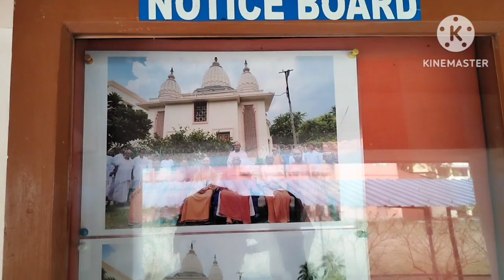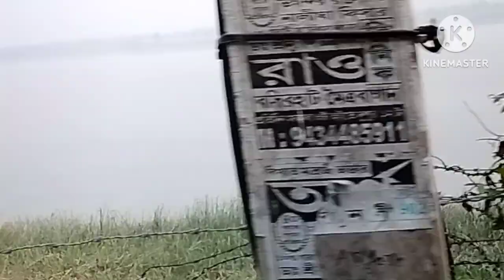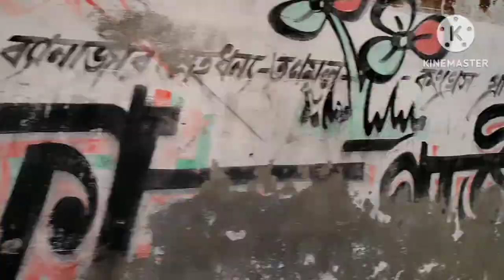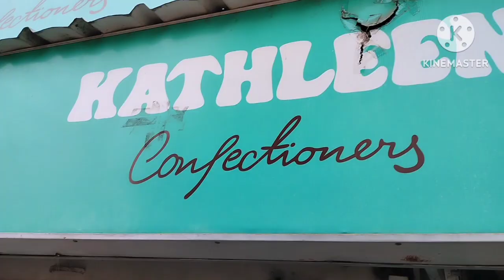TAKI ভ্রমণ ।। TAKI TOUR GUIDE ।। OFFBEAT PLACE in TAKI ।।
taki tour টাকি ভ্রমণ,
taki tour,
taki tourist spot,
taki taki tour,
taki tour guide,
taki tourist,
taki tour plan,
taki west bengal,
taki tour one day,
taki guest house,
taki places to visit,
taki station,
taki resort,
taki hotels,
taki picnic spot